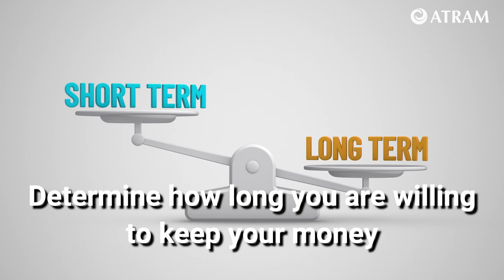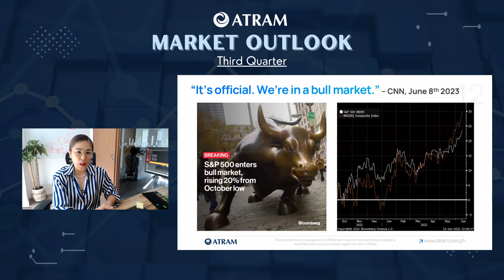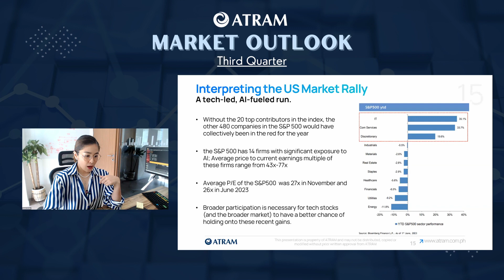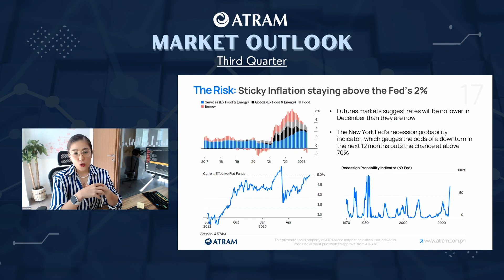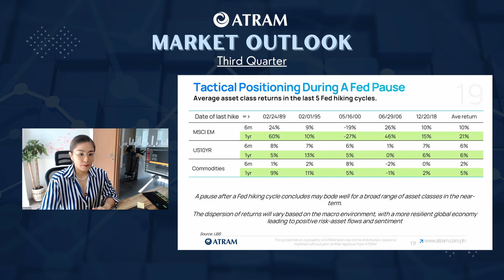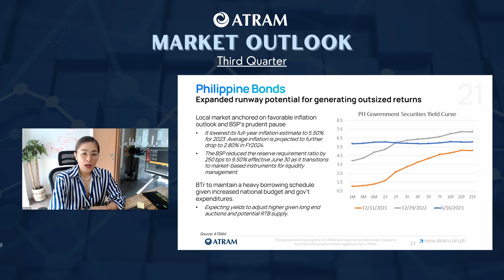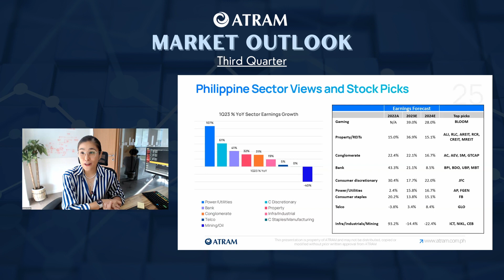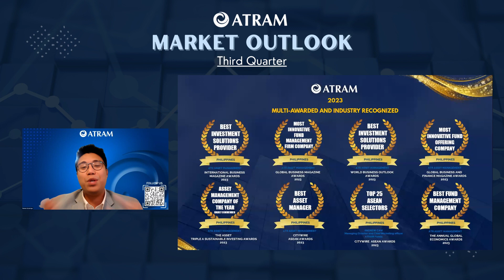Market Outlook: Third Quarter 2023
Watch this webinar replay on the Market Outlook for the Third Quarter of 2023! 📈🌍 Our Chief Investment Officer, Sandra Araullo, will share valuable insights and strategies to navigate the evolving financial landscape. Don't miss out on this opportunity to gain expert perspectives.

to learn more about the funds we offer.